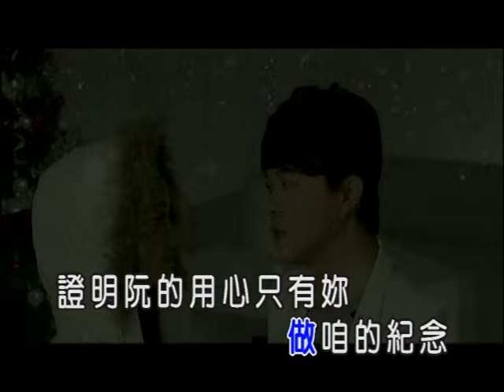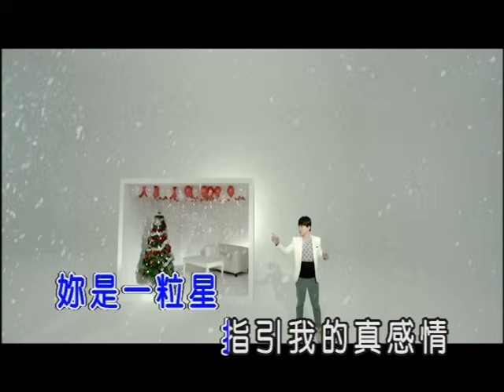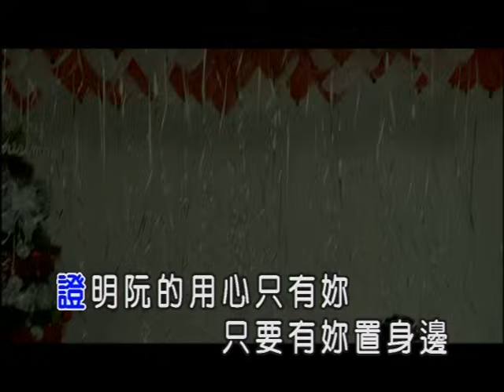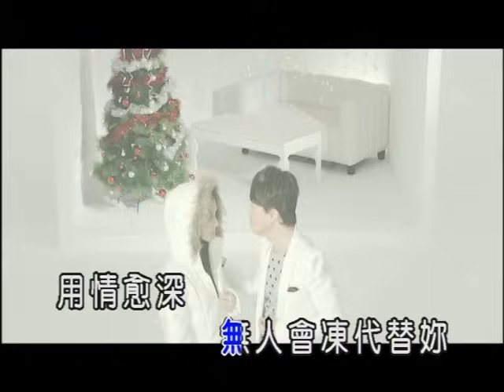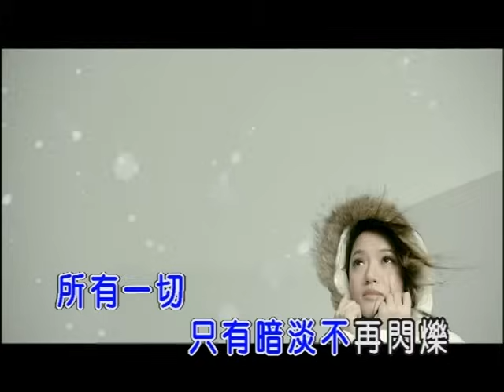翁立友-用情(官方KTV版)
翁立友【用情】
用情愈深心愈驚有一天妳若離開，所有一切只有黯淡不再閃爍。

中華電信：手機直撥760→按1→輸入659291
台灣大哥大：手機直撥803→按4→輸入659291
遠傳：手機直撥900→按4→輸入659291
威寶：手機直撥700→按4→輸入659291
亞太：手機直撥560→按2→按6→輸入659291